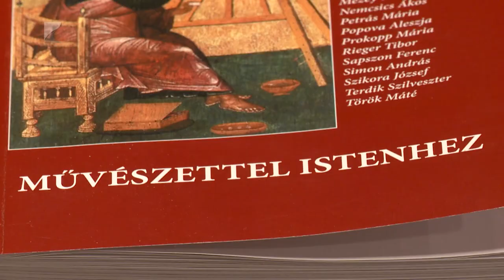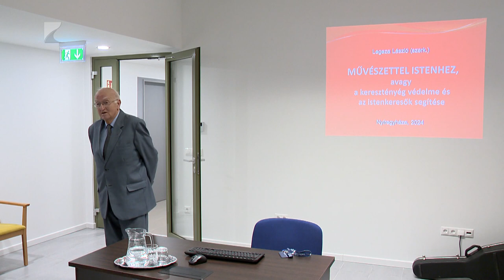Művészettel Istenhez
A nyíregyházi Görögkatolikus Múzeum és Tanulmányi Házban a Művészettel Istenhez című könyvvel ismerkedhetett meg a közönség.
A találkozón részt vett a kötet szerkesztője, Legeza László is, aki arra kérte fel a könyv művészettel foglalkozó szerzőit, hogy a fiatalok számára is érthetően fejtsék ki, hogyan segítette őket hitük a művészeti tevékenységükben, illetve hogyan erősödtek meg a hitükben a művészet által.